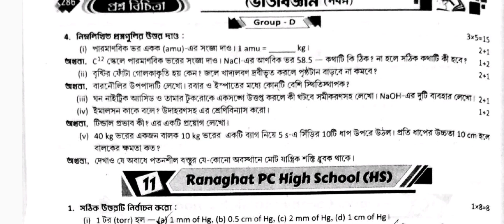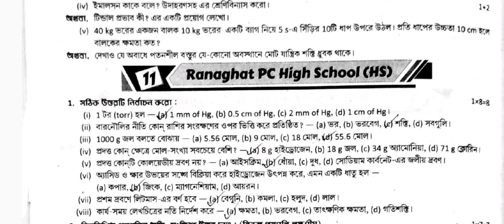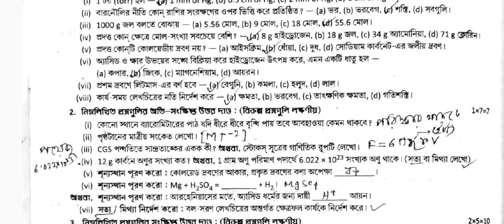Class 9 Prosno Bichitra 2023 Physical Science school 11 solution 2nd Summative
Class 9 Prosno Bichitra 2023 | Physical Science | school 8 solution | 2nd Summative

class 9 physical science 2nd summative question paper 2023,2nd unit test question paper class 9 physical science,prosno bichitra class 9 physical science,class 9 question bank solved physical science,prosna bichitra,class 9 proshno bichitra physical science answer,prosno bichitra physical science,knowledge a to z,নবম শ্রেণী রায় মার্টিন প্রশ্ন বিচিত্রা 2023,class 9 prosno bichitra solved 2023,class 9 physical science bally bangasishu balika vidyalaya,model set 7